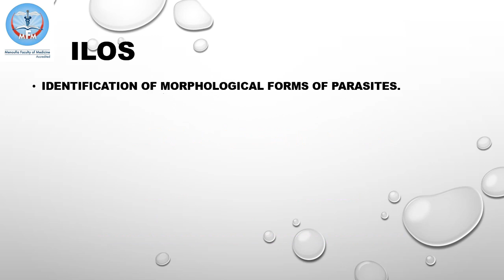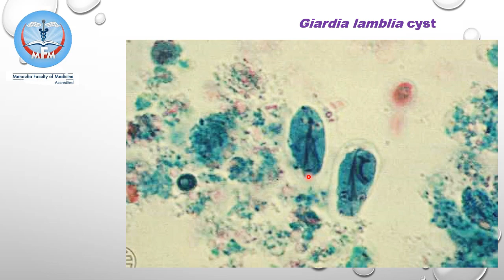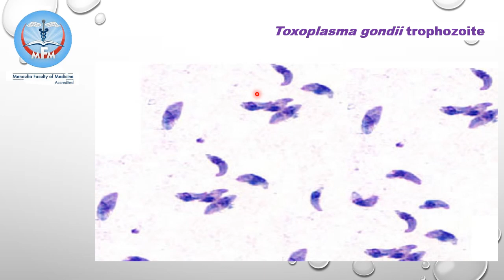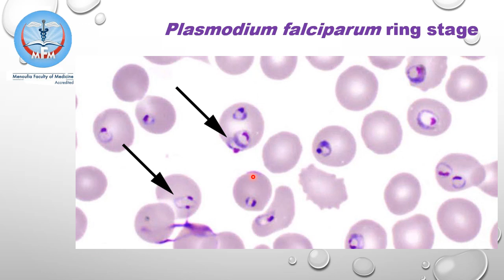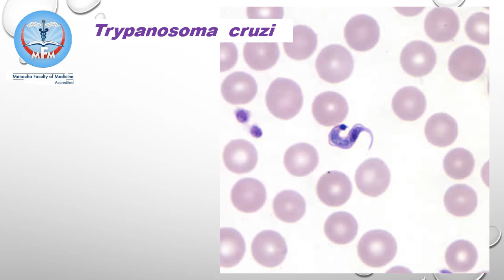Parasitology Practical Revision Part 5 Dr. Shaimaa Sharaf El-Deen